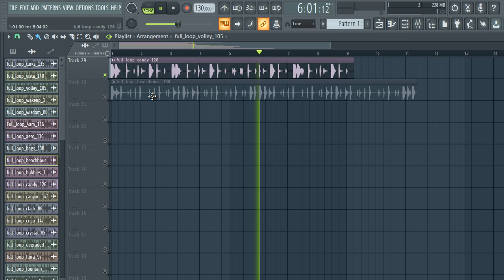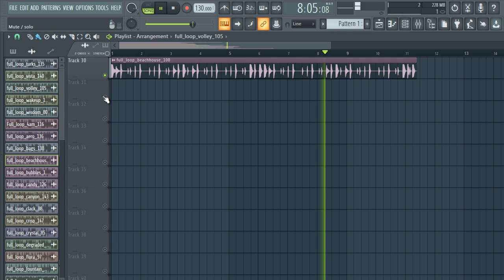2022 [ROYALTY FREE DOWNLOAD] TRAP DRUM LOOPS / FREE LOOP KIT + trap drum loop kit | VOL:59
[30+] ROYALTY FREE DOWNLOAD TRAP DRUM LOOPS 2022 / FREE LOOP KIT + trap drum loop kit | VOL:59, sample pack,sample pack 2022

trap sample
trap pack
sample pack
trap,BATERIADETRAP,sample trap,808 samples,808 mafia sample pack,en baet tuber